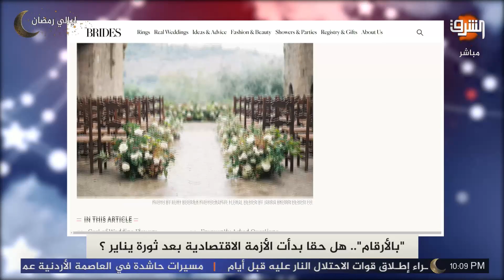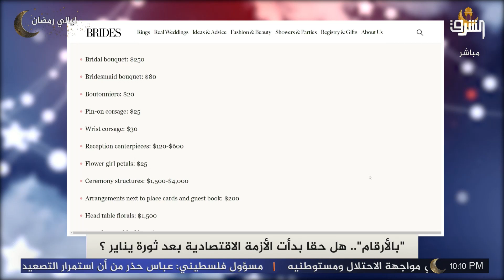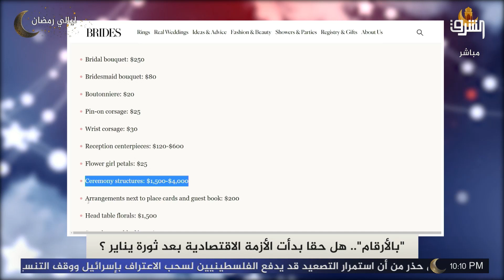ورد بآلاف الدولارات تحت أقدام الحكومة 😱هل حقًا مصر فقيرة ؟🤔